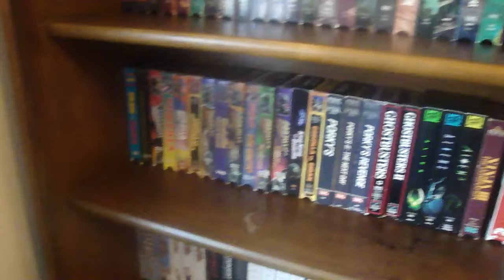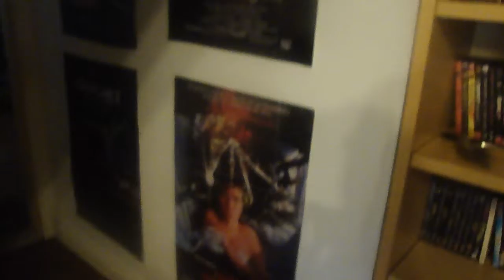whats arrived vhs dvd to my personal video store fall winter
whats arrived vhs dvd to my personal video store fall winter look around my room and shelf set up  its an attic so i dont have much room for posters few is enough  working on getting more horror for vhs  see is thrifting has anything to offer as well eat light if whant to add more movies other wise just  add to food movies wont grow much  month to month  fall winter